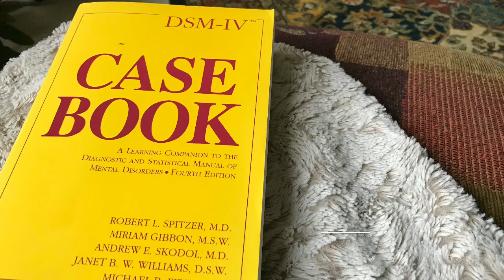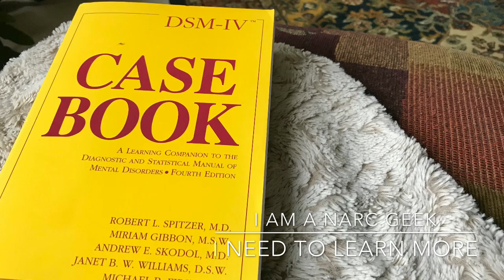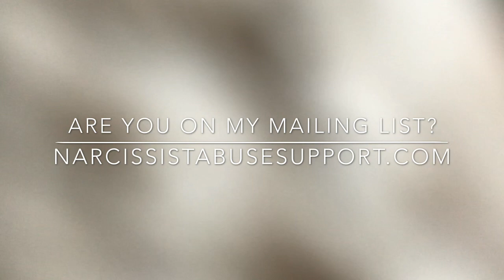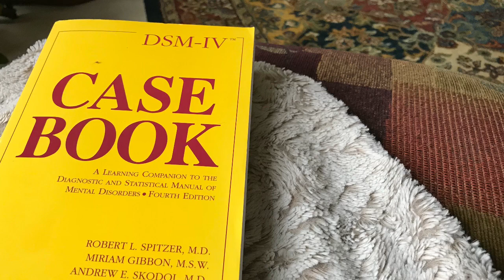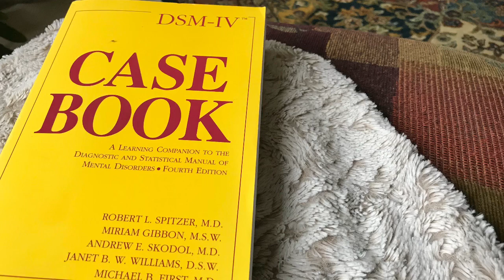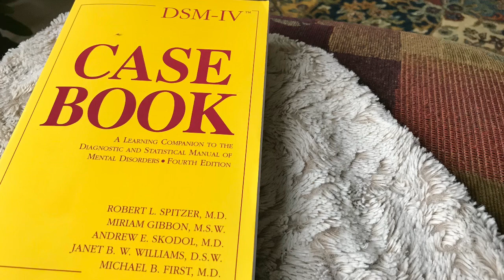Hear a case study from the DSM4 that teaches doctors what a narcissist looks like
I love going to garage sales and thrift stores, I recently found this casebook of the DSM 4 - it is intended to go hand in hand to practitioners to help them see a patient that is presented with narcissist personality disorder.

Hi! My Name is Tracy A. Malone, founder of Narcissist Abuse Support and I'm here to help! :)

Are you looking for someone to talk to about the narcissist abuse you have endured?

Are you wondering if you have PTSD? Have you experienced a traumatic event?

FACEBOOK - closed group - this is a closed group and we must protect our members so if your profile has no connections and has only been set up for a week we will not be able to take the risk.

LEGAL SHIT BELOW - TO PROTECT ME FROM NARCISSISTS
All statements made in this video are expressions of the opinion of the speaker, and should be regarded as such.  The video is made to serve a therapeutic purpose for the speaker or speakers and to assist others in recognizing and dealing with matters in their own lives which they believe may be similar.

I’m a survivor of Narcissistic abuse and my goal with this channel is to educate other “victims” as they transition to becoming a “survivor”. I believe that education is our best way to heal, and the best way to not become a victim or supply to another narcissist.

Please note: I am not a therapist, psychologist, psychiatrist or coach so use this information as my own personal journey of healing and the information that has been shared with me by friends, other YouTubers, groups and community. This video is not intended to treat or diagnose any condition, if you believe you or a loved one is suffering from narcissistic abuse please use seek any help from your community.

Protect Yourself Against the Revenge of a Narcissist | Protect -

Were you FINANCIALLY ABUSED by a narcissist?